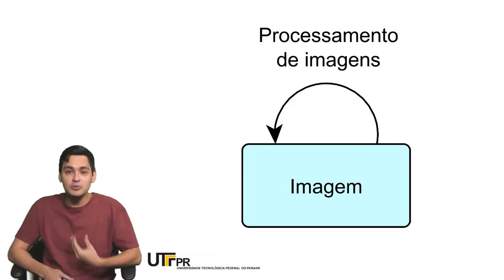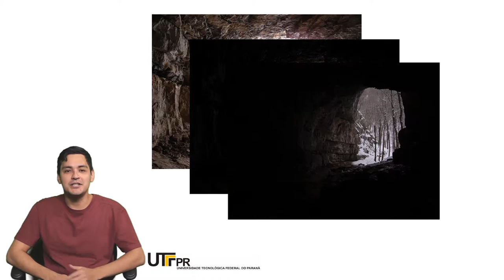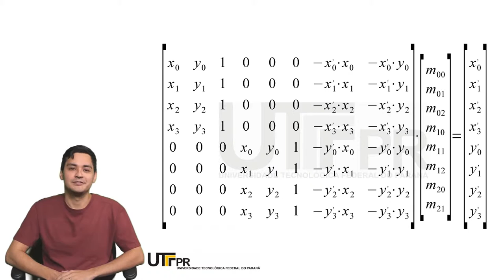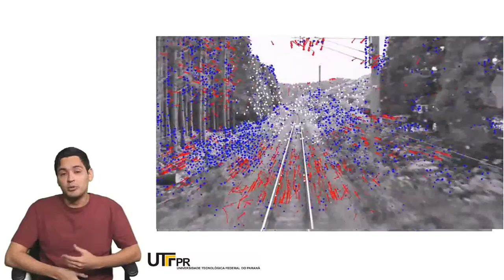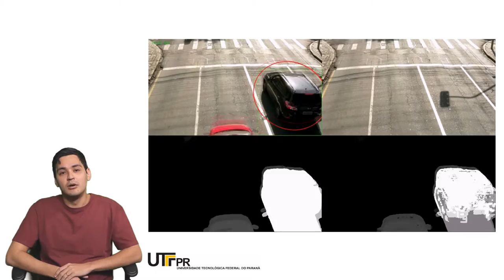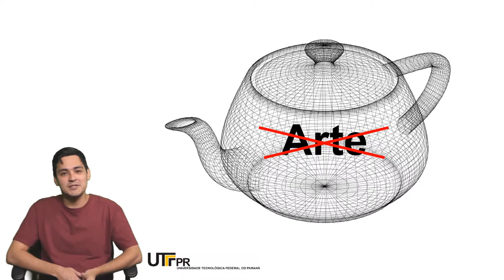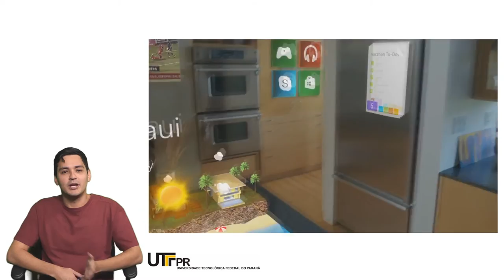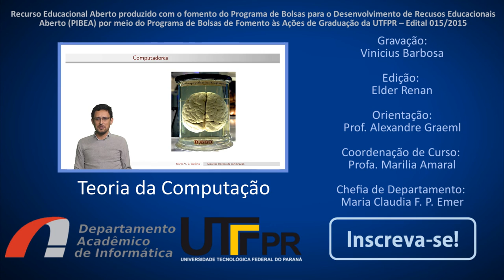Processamento Gráfico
Trilha do curso de Sistemas de Informação da UTFPR-CT
Apresentada pela professor Bogdan Tomoyuki Nassu

Edição: Elder Renan
Gravação: Vinicius Maria
Orientação: Alexandre Graeml